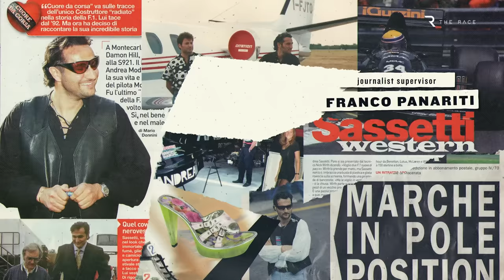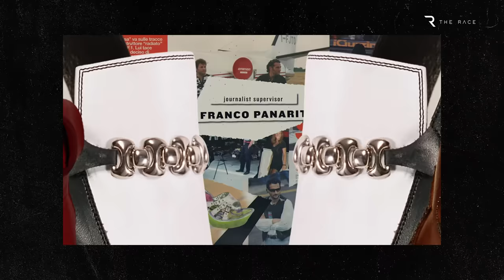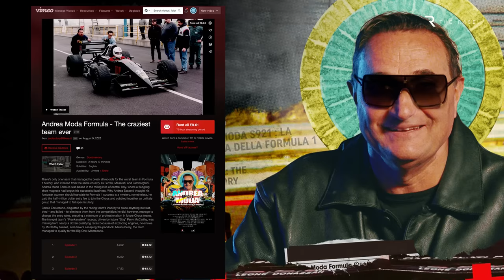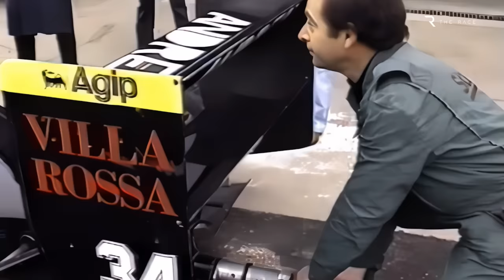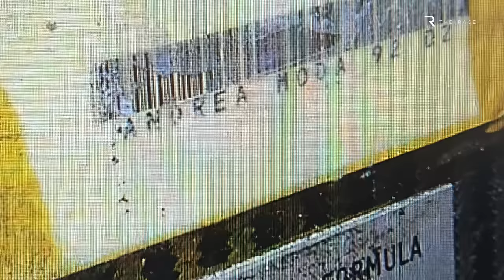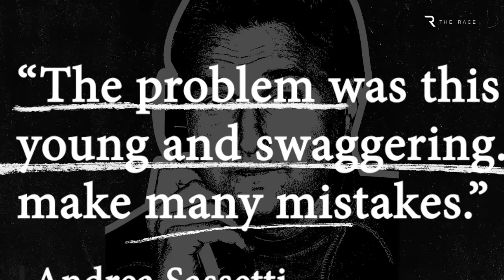The best F1 documentary you've never heard of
When you think of classic F1 documentaries, names like Senna, Schumacher, Mansell, Villeneuve, Pironi and now Brawn GP come to mind.
Yet while Keanu Reeves was leading the Disney-backed Brawn tale into its glitzy existence, in the shadows another famous, or should that be infamous, story of a short-lived F1 team was getting a much lower-profile release without the help of a streaming giant.
That's right - there's a PROPER documentary all about the shambolic Andrea Moda team, that somehow qualified for the Monaco Grand Prix in 1992, before being kicked out of F1 before the end of the season when its team boss was arrested in the paddock.
This is the story of that film, how it came into existence, and why you should watch it.
And just to be clear - THIS IS NOT AN AD! We're just doing this because we liked it so much (having paid to watch it ourselves, no free copies here) and we want to support an independent project.

00:00 A different kind of F1 icon
02:26 A bumpy road to existence
03:29 A deep cast
06:45 The mystery man
08:04 Unanswered questions